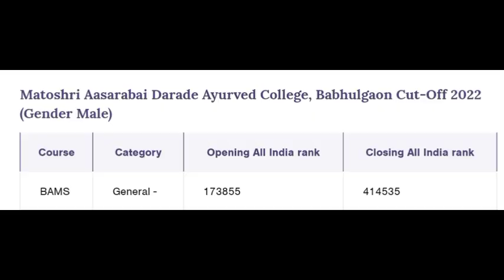Matoshri Ayurvedic College Nashik || Fees || Cutoff || Campus